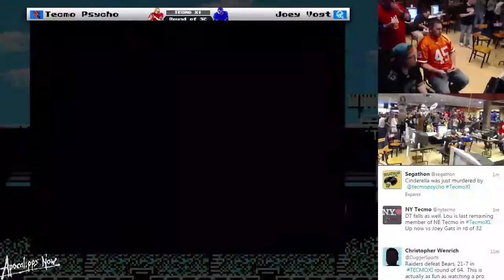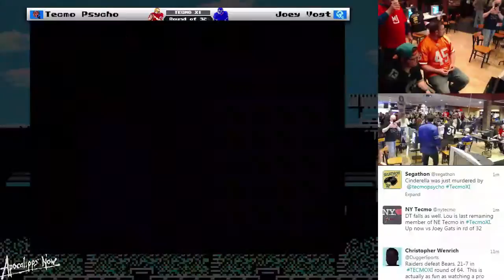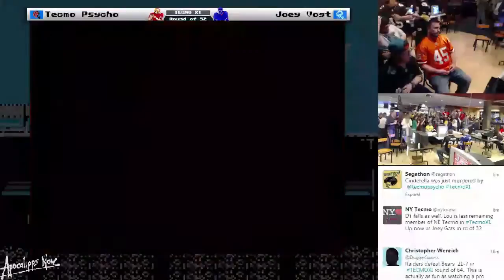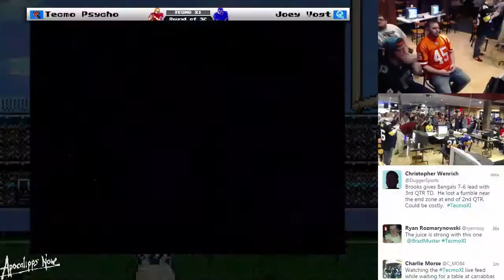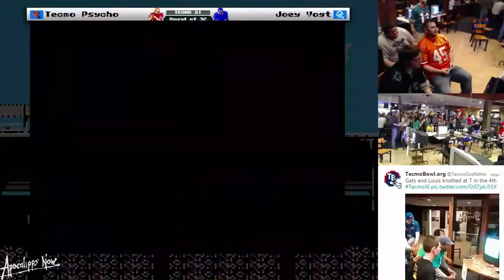Tecmo XI Round of 32 - Tecmopsycho (CIN) vs Joey Vogt (DET)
Tecmo XI Round of 32 - Tecmopsycho (CIN) vs Joey Vogt (DET) -- Watch live